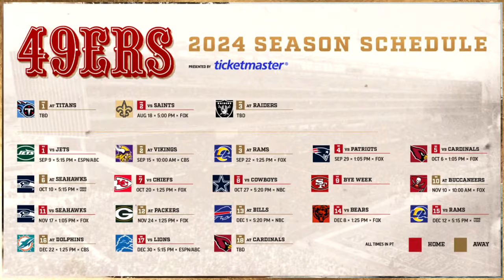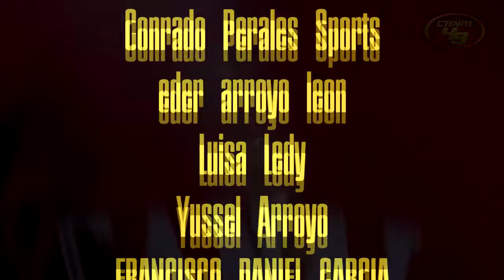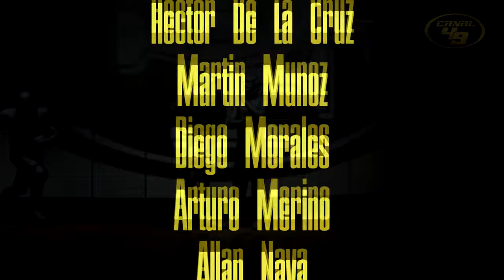Dallas Cowboys I Rivales de los 49ers 2024 | Episodio VIII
Los Dallas Cowboys son el eterno rival de los 49ers

GO NINERS!!!